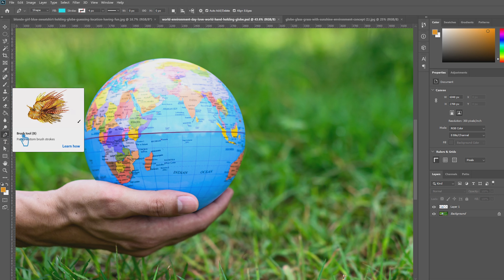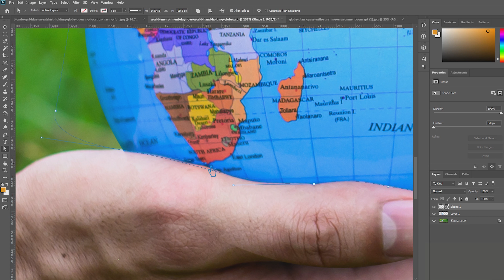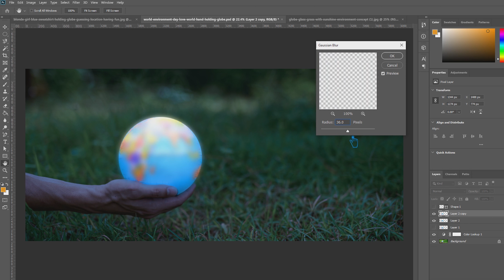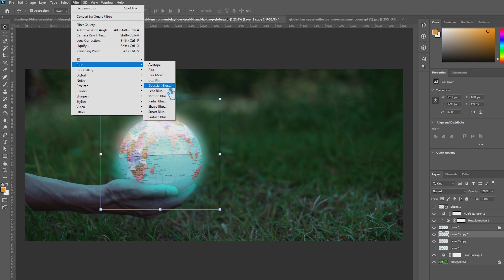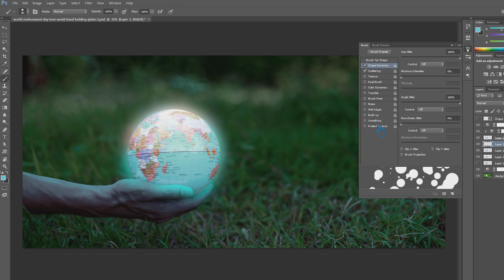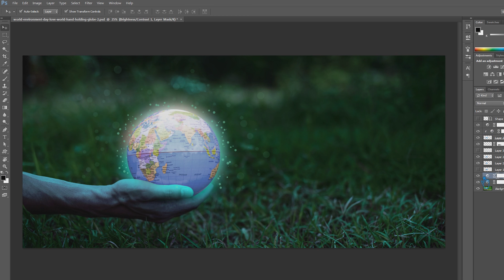GLOW EFFECT - PHOTOSHOP CC TUTORIAL